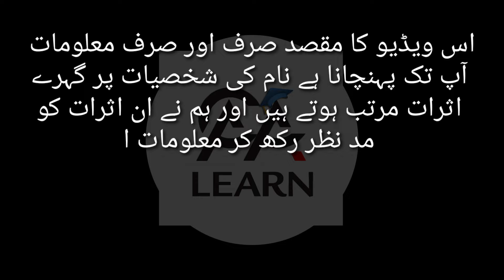Safiya Name Information - Safiya Nam Ka Matlab Kiya Hai ? - Safia Name Meaning In Urdu Hindi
In This Video Safiya Name Information - Safiya Nam Ka Matlab Kiya Hai ? - Safia Name Meaning In Urdu Hindi

Areesha Name Secrets - Areesha Name Ki Larkiyan Kesi Hoti Hai Jane - Areesha Name Meaning In Urdu